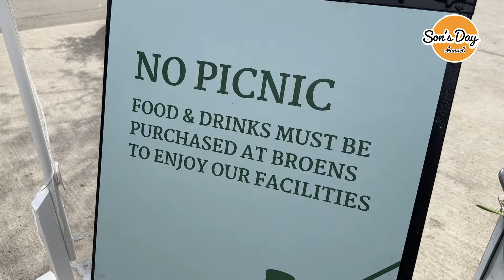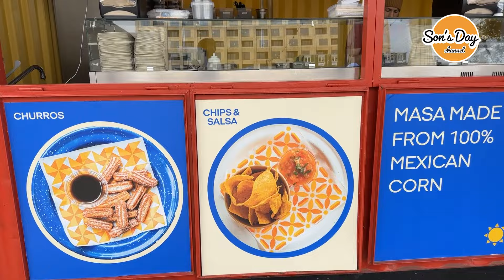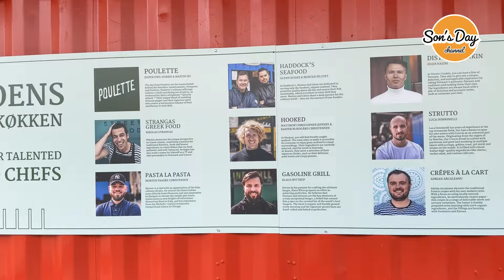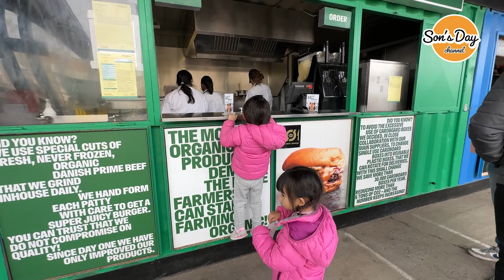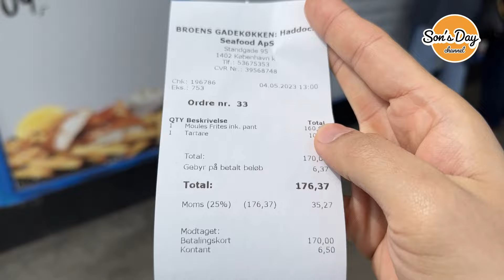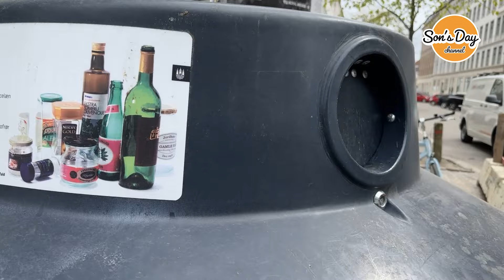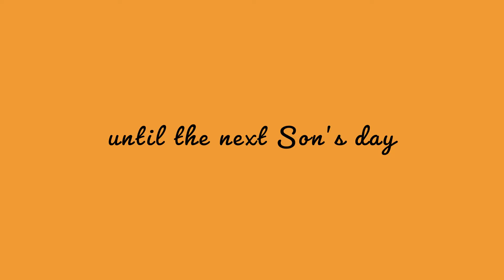พาไปเดินกิน Street Food เดนมาร์ก เมือง copenhagen Son's Day Ep 89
สวัสดีครับทุกคน ยังอยู่ที่ยุโรปกันยาวๆเลยครับ
วันนี้ผมจะมาเจาะลึกเรื่องอาหารการกิน โดยเฉพาะ Street Food  ที่ copenhagen กันครับ

Street Food เป็นอาหารที่บอกอะไรเราได้หลายๆอย่าง บอกถึงวัฒนธรรม ว่าคนที่นี่เค้ามีวัฒนธรรมยังไง
รับประทานอาหารแบบไหนกัน รวมถึงวัตถุดิบต่างๆ และ ค่าครองชีพต่างๆของประเทศนั้นๆด้วย
รอบนี้เรามาที่ copenhagen หลายคนรู้อยู่แล้วว่าที่  copenhagen เป็นเมืองที่น่าอยู่ที่สุดในโลก ไม่ว่าจะเป็นเรื่องของภาษีที่สูงมากๆ 25% ซึ่งประเทศไทยของเรา คือ 7%  รวมถึงรายได้ขั้นต่ำของเค้าถ้าคูณเป็นเงินไทย
ถ้าจำไม่ผิด เดือนนึงก็ประมาณ 3 แสนบาท ทุกอย่างดูโอเคไปหมด

วัฒนธรรมการกินอาหารอย่างนึงของคนที่ copenhagen อาจจะไม่เหมือนกับเราสักเท่าไหร่
เพราะที่นี่ไม่ได้เปิด 24 ช้่วโมงแบบไทย  ร้านอาหารส่วนใหญ่จะต้องจองก่อน ถ้าไม่จองก่อนอดกินแน่นอนครับ

สงสัยใช่มั้ยครับว่า ผมจะมาเล่าเกี่ยวกับอาหาร Street Food  ทำไมกัน
เพราะว่าผมได้ไปเจอสถานที่นึง สถานที่นี้จะรวมเชฟต่างๆเข้าด้วยกัน จะมีเชฟแม็กซิกัน  ทำพาสต้า เชฟทำแฮมเบอร์เกอร์ ซึ่งผมได้ลองอาหารที่นี่ 2-3 อย่าง   ที่นี่เป็นที่ๆอาหารดูน่ากินมากๆ อยากรู้ว่าบรรยากาศที่นี่เป็นยังไง กดเข้ารับชมได้ที่คลิปนี้เลยครับ ส่วนใครอยากรู้ว่าร้านมิชลินที่ผมไปมาเป็นยังไง สามารถกดชมได้ที่คลิปได้เลยครับ ผมแปะลิ้งค์ให้ไว้แล้ว😁

ที่นี่อากาศจะหนาว คนที่นี่ก็จะออกมาปั่นจักรยานกัน  บางคนก็ออกมานั่งตากแดดกินข้าวกันแบบชิลมากๆ
📌สื่งแรกเลยที่ผมชอบคือ ไอเดีย ของการเอา Street Food มาจัดสรร ปันส่วนให้แลดูสะอาด
    **ถ้าใครสงสัยว่าสะอาดหรือเปล่า เขามีเรตติ้งบอกว่าระดับไหนดีมาก
แต่ที่ copenhagen มันเหนือกว่านั้นนิดนึงครับ ตรงสถานที่ๆไป ที่เป็นStreet Food เค้ารวมเชที่มีชื่อเสียงเข้ามา
📌ส่วนที่สอง ที่ผมชอบคือ ระบบการสั่งอาหารที่นี่จะคล้ายๆกันหมด ทุกร้านจะใช้concept เดียวกัน คือ จะมีบิลมาให้ มีเบอร์หมายเลขบอกคิว เพื่อเรียกเรารับอาหารครับ

รอบนี้ที่ไปเราไม่ต้องกังวลเลย เพราะใช้บัตร กรุงศรี Travel Card ในการซื้อของที่ copenhagen ทั้งหมด
รอบนี้จะมีรีวิวบัตร Travel Card ทั้งหมด 3ใบ ครับ
- กรุงศรี Travel Card
- SCB Planet
- YouTrip ของ Kbank
แต่ที่ copenhagen จะใช้เป็น กรุงศรี Travel Card ใบเดียวเลยเพราะว่า บัตรกรุงศรี Travel Card เป็นบัตรเดียวที่สามารถใช้เงินโครนได้

โดยรวมแล้วรสชาติอาหาร Street Food   ที่นี่ก็ไม่ได้ที่สุดอะไรขนาดนั้น แต่สิ่งที่ผมอยากให้ไปลอง คือ บรรยากาศการไปทาน Street Food ที่เมืองนอก เพราะจะได้รู้ว่าของเค้ากับประเทศไทยเราต่างกันยังไง
ต่างชาติพอเจอแดดเขาก็จะพากัยวิ่งไปรับแดด ต่างจากประเทศเราคนวิ้งหนีแดดกันครับ55555
ใครที่จะแวะไปcopenhagen ผมก็ฝากสถานที่นี้ไว้ด้วยครับ ไปลองกัน
ฝาก Son's Day Channel ไว้ด้วยนะครับ กดไลค์ กดแชร์  กดติดตามเรื่องราวต่างๆกันได้ ขอบคุณครับบบ